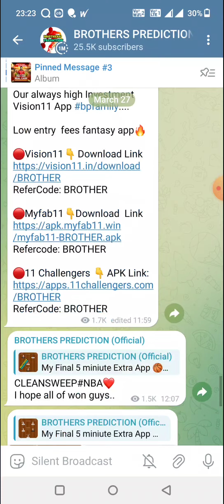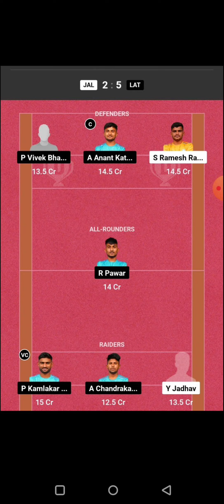DHU vs DSV KABADDI DREAM11 TEAM PREDICTION TODAY MATCH | KMP YUVA KABADDI MAHARASHTRA DREAM11 TEAM